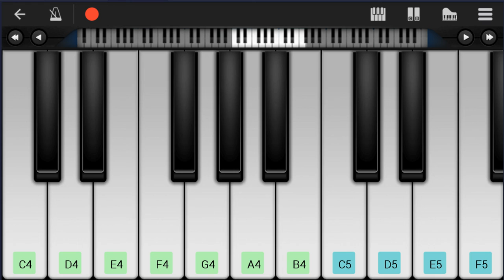How to play Young Blood by Birdy on Mobile Piano (Tutorial)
Comment and let us know how the videos have helped you. It keeps us going! :)The easiest way to learn how to play Young Blood by Birdy on the mobile piano. It's a mobile piano tutorial for Young Blood by Birdy.

EasyMusicLesson teaches you to play the your favorite instrument, through easy and simple animation so that you too can learn how to play Young Blood by Birdy on the mobile piano easily. A mobile piano tutorial with visual animation graphic.

Chords of Piano arrangement:
Bb Maj   F Maj   Bb Maj   D Min   C Maj   Bb Maj   F Maj   Bb Maj
Bb Maj   D Min   C Maj   Bb Maj   D Min   C Maj   Bb Maj   F Maj
Bb Maj   F Maj   C Maj   Bb Maj   F Maj   Bb Maj   D Min   C Maj
Bb Maj   D Min   C Maj   Bb Maj   D Min   C Maj   Bb Maj   D Min
C Maj   Bb Maj   D Min   C Maj   Bb Maj   D Min   C Maj   Bb Maj
Bb Maj   F Maj   Bb Maj   F Maj   C Maj   Bb Maj   F Maj   Bb Maj
D Min   C Maj   Bb Maj   D Min   Bb Maj   D Min   C Maj   Bb Maj
D Min   Bb Maj   D Min   C Maj   F Maj   C Maj   D Min   D Min 7
C Maj   D Min   Bb Maj   Bb Maj   D Min   Bb Maj   C Maj   G Min
F Maj   Bb Maj   F Maj   Bb Maj   F Maj   C Maj   Bb Maj   F Maj
Bb Maj   D Min   C Maj   Bb Maj   F Maj   Bb Maj   F Maj   C Maj
Bb Maj   F Maj   Bb Maj   D Min   C Maj

Melody notes of Piano:
G4
G4
F4
C5 C5 A4 A4 G4 G4 F4
F4
F4 F4 E4 E4 E4 F4
F4
F4
F4 F4 F4 E4 E4 E4 F4 F4
C5 C5 A4 A4   G4 G4 F4 F4
F4 F4 F4 G4   F4 A4 F4 F4
F4
F4 F4 F4 E4   E4 F4 F4
C5 C5 A4 A4   G4   F4 F4
F4 F4 E4 E4 E4   F4 F4
F4
F4 F4 F4 E4 E4 E4 F4
F4
D4           E4
F4       E4
D4           E4
F4     E4   F4 E4
D4           E4
F4       E4
C4 C4 E4   F4
G4 F4 E4 F4
F4 F4 G4 F4 E4 F4
G4   G4 G4   F4 E4 F4
C4 C4 C4 E4   F4
F4 F4 F4 G4 F4 E4 F4
D5   C5 D5   C5   A4